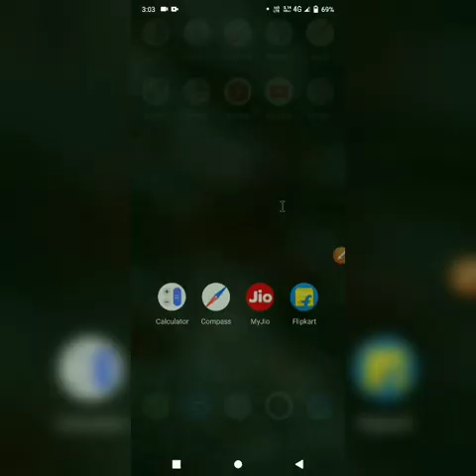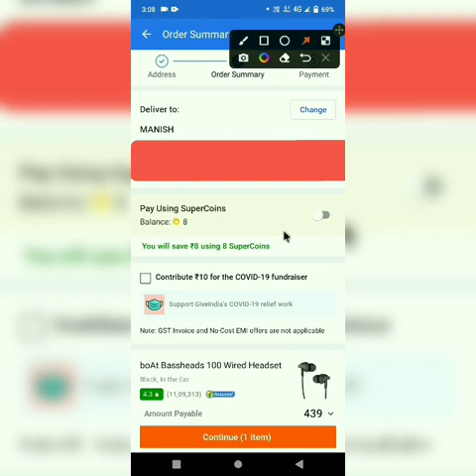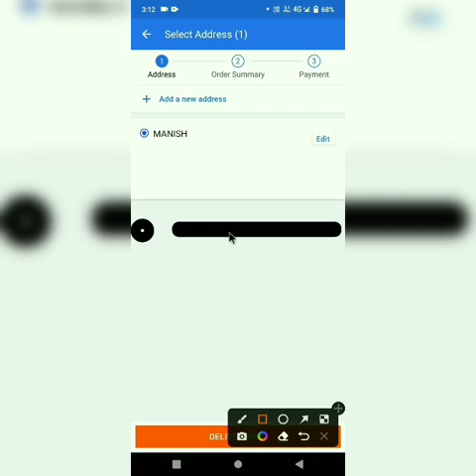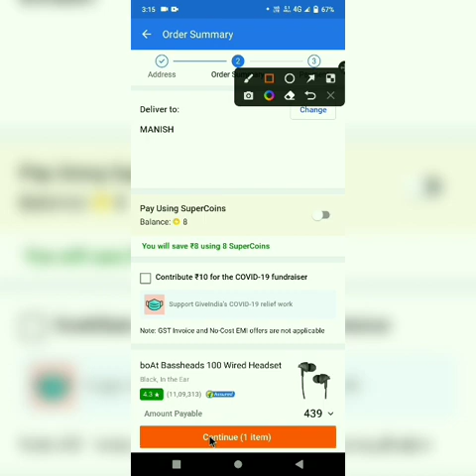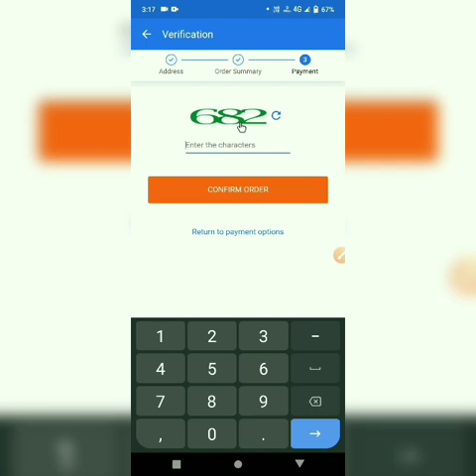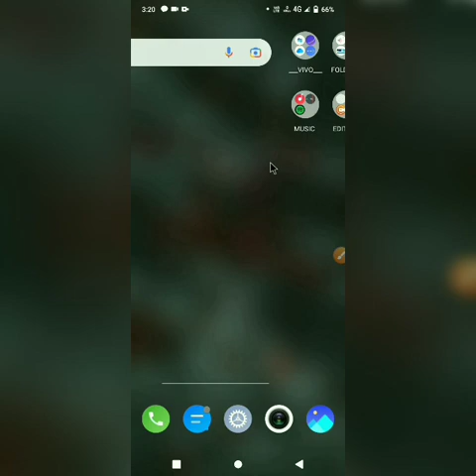apne flipkart account se kisi or ko product kaise send kare || Flipkart Se Kisi Ko Gift Kaise Bheje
YOUR QUERIES______

Flipkart se kisi ko product kaise bhejte hain

Flipkart se kisi ko product send kaise kare

Flipkart se kisi duse ko saaman kaise bheje

kisi dusre ko online gift kaise send kare

Flipkart se kisi ko product kaise send kare

apne flipkart account se kisi ko ko kaise bheje

how te send Flipkart product other person

Flipkart se kisi ko gift kaise kare 2022

kisi ko online gift kaise kare

apne account se kisi or ke address par product kaise bheje

Flipkart product send gifts

                   🙏🙏🙏 जरुर करें 🙏🙏🙏